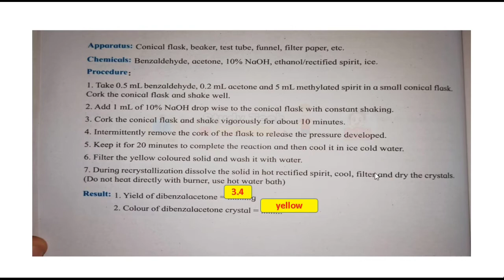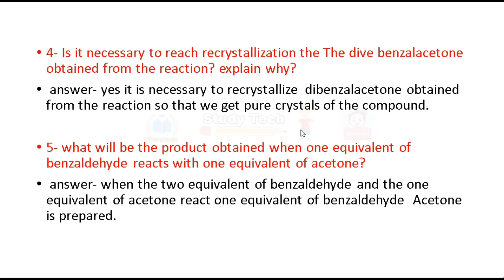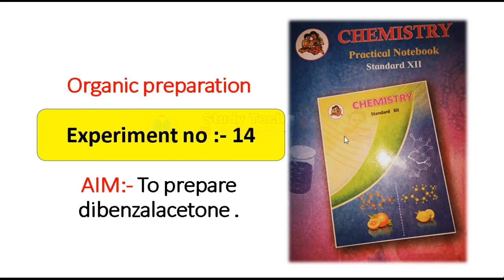Experiment No. 14 : 12th chemistry / To prepare a Dibenzylacetone / chemistry 12th HSC Board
Experiment No. 14 : 12th chemistry / To prepare a Dibenzylacetone